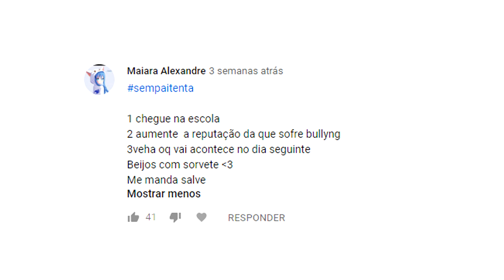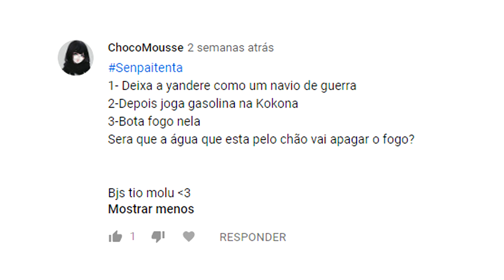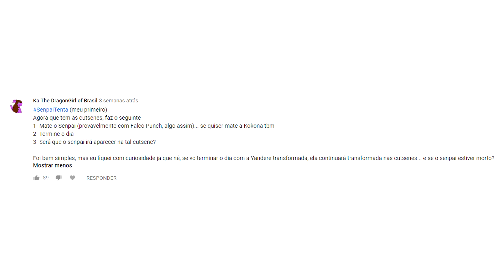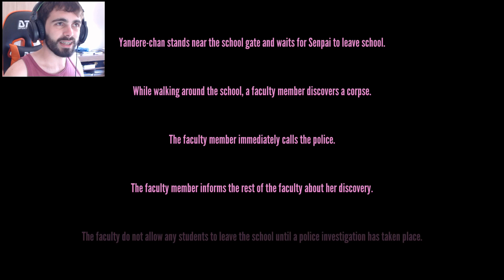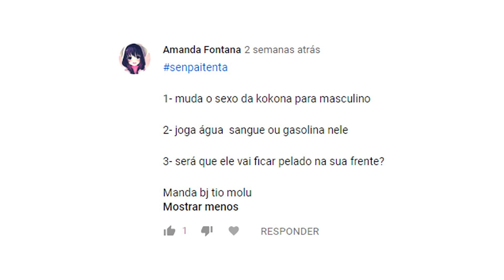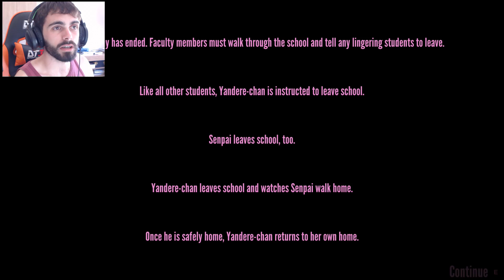A KOKONA VIROU UM MENINO CINZA - Yandere Simulator | SenpaiTenta #58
Kokona Haruka volta para a nossa atenção, mas agora é menino e virou uma pedra!

Yandere Simulator é um jogo de vídeo de ação furtivo atualmente em desenvolvimento por YandereDev e para ser publicado por tinyBuild Games. O jogo centra-se em uma estudante chamada Ayano Aishi (mais conhecida como Yandere-chan, devido a associação entre ela e o conceito popular de personagem japonês "yandere"), aparentemente desprovida de emoções, que termina obsessivamente apaixonada por um colega de escola, Taro Yamada (ou uma garota chamada Taeko Yamada, ambos apelidados meramente de Senpai). Ela decide se encarregar de eliminar qualquer pessoa que ela acredita estar monopolizando a atenção de sua paixão. Ao longo de dez semanas, Ayano vai eliminar dez rivais diferentes.

O jogo consiste um período de dez semanas, aonde cada semana possuirá uma nova rival, os inimigos do jogo, e Ayano deve impedi-los de confessar seu amor para o Senpai. Devido à sua natureza, isto pode ser obtido pelo jogador através de vários métodos de eliminação, desde os mais "brandos" como sabotagem social e chantagem aos mais radicais, como diversos métodos de assassinato.

Ao longo do jogo, Ayano pode receber ajuda de uma corretora de informações chamando-se "Info-chan", que pode lhe fornecer serviços como armas, planos, itens ou outros favores em troca de fotografias de calcinhas. Ayano também deve evitar ser testemunhada enquanto executa atividades criminosas ou suspeitas, ou sofrerá penalidades que vão de uma perda de reputação que torna mais complicado usar interações sociais para executar seus planos, até a expulsão ou prisão, que resultam em Game Over. Assassinar os alunos irá promover penalidades quanto a atmosfera da escola, que altera o comportamento dos NPCs para se tornarem mais desconfiados e cheios de ansiedade; o assassinato de professores, em especial, causa uma queda ainda mais profunda.

Durante este tempo, ela pode participar de clubes escolares que concedem benefícios especiais ao jogador, que vão desde perder menos sanidade ao executar assassinatos a ter acesso facilitado a itens que podem auxiliar na eliminação dos alvos. Também pode assistir aulas para receber habilidades adicionais, de acordo com qual matéria escolar se deseja focar.

Atualmente, neste estado de desenvolvimento, Yandere Simulator é um jogo Debug Sandbox, isso significa que nem todos os recursos estão atualmente implementados. Em novembro de 2016, existem três modos de jogo: o normal, "modo de pose" e "modo de missão".